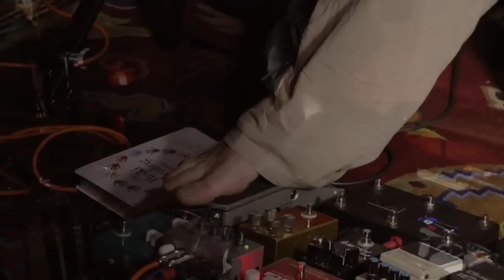Cris Coleman Live at The Bodhi Tree 11/12/14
Cris Coleman performs a sound meditation at the Bodhi Tree in Asheville, NC on Nov 12th, 2014.

Hear more of Cris Coleman's music at CrisColemanMusic.com